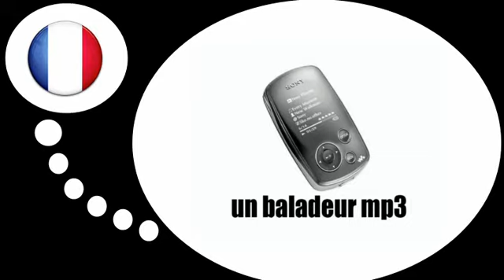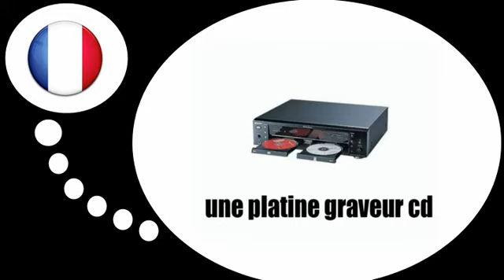Học tiếng Pháp = perlengkapan audio